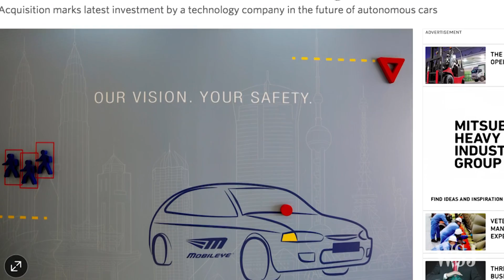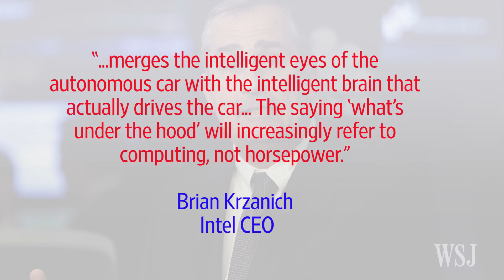Intel Buys Self-Driving Tech Firm Mobileye for $15 Billion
Intel has struck deal to acquire Mobileye for about $15.3 billion, the latest technology company to invest in the expanding autonomous cars business. WSJ's Lee Hawkins explains. Photo: Reuters